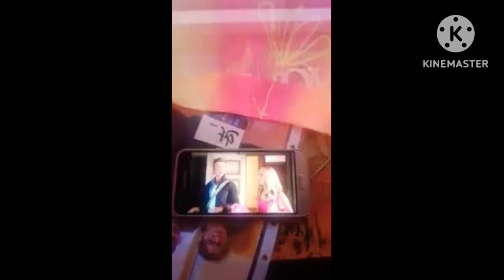Disney: movies not magical and girls more promo 5 (2023-2024)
Taken From Taylor Swift The Eras Tour UK & USA DVD (2024) Closing